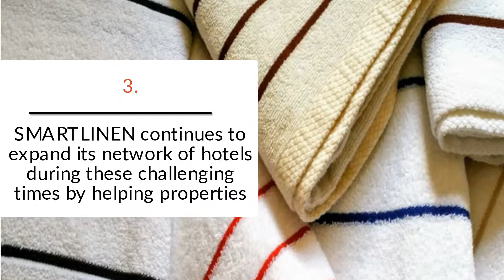SMARTLINEN continues to expand network of hotel properties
SMARTLINEN continues to expand its network of hotels during these challenging times by helping properties improve operational efficiency and increase guest satisfaction.